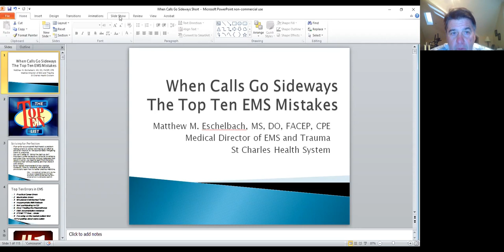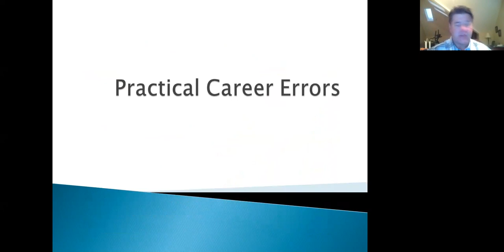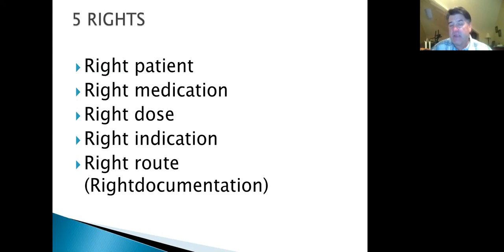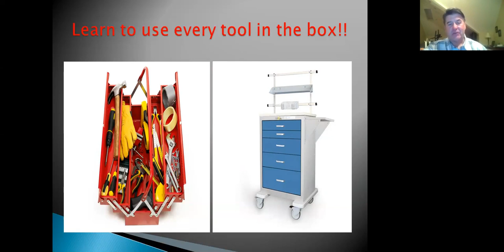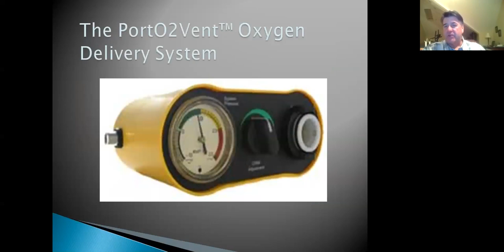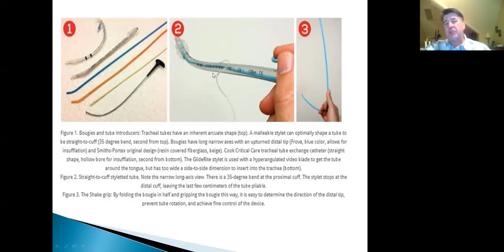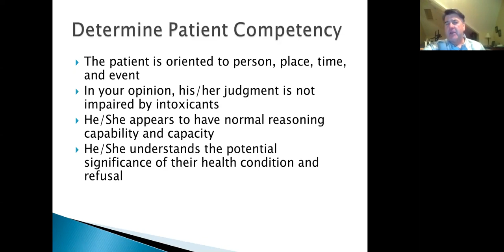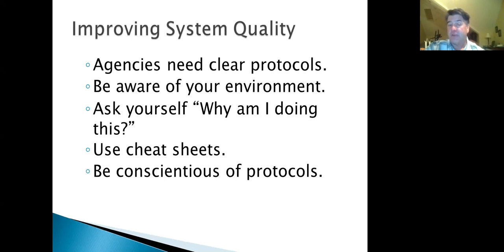10 24 17MDRoundtable DrEschelbach ErrorsAndAirway